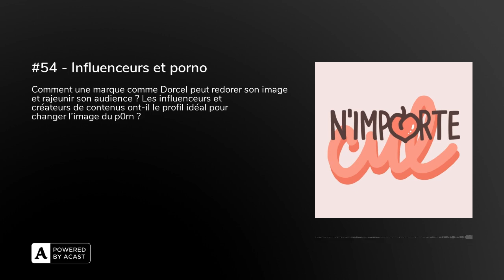#54 - Influenceurs et porno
Comment une marque comme Dorcel peut redorer son image et rajeunir son audience ? Les influenceurs et créateurs de contenus sont-il les profils idéals pour changer l’image du p0rn ?Mina et Jade s’intéressent aux créateur.ices de contenus et influenceur.euses qui se lancent dans l’aventure du X où il sera question de partenariat rémunéré, de casser les codes du genre, de bon p0rno à papa et mais aussi de programme de communication bien huilé…

Pour plus de contenu exclusif et chaud comme la braise, viens suivre le N'importe cul sur Instagram

Si tu es curieuse·x...Attention ! Certaines de ces pages internet hébergent des contenus non adaptés à un public de -18 ans

Extrait : La vidéo d’annonce de Babor sur YoutubeLa vidéo making-of de Ben Nevert sur YoutubeL’article sur Hapers Bazaar sur Bella ThorneLa page Onlyfan de Bella Thorne

CréditsCréé et animé par Mina et Jade. Produit par Mauvaises Ondes. Générique par Maxence Moogin. Musique de Stefano Mastronardi. Illustration d'Amandine Jonniaux.